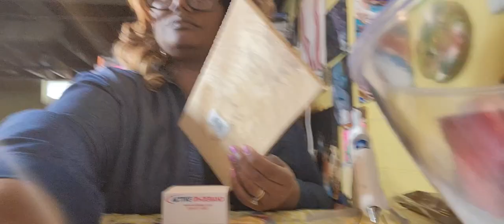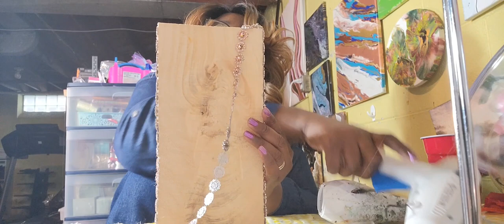Mother's Day Gift ideas Carriage for the Queen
Here is my first attempt at creating a carriage..somehow I lost some steps in between..but I am sure you will get it and see all the work that was put into this gift. There is a upgrade to the carriage I added a hinge to thw back of it. Enjoy! mothersday basketmaking diy gift mothersdaygift baskets dollartree carriage carria